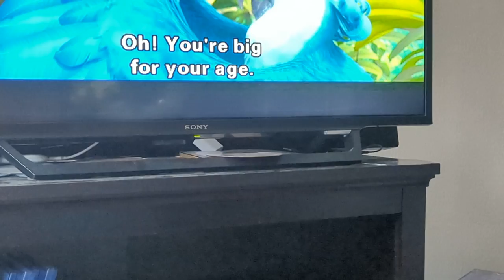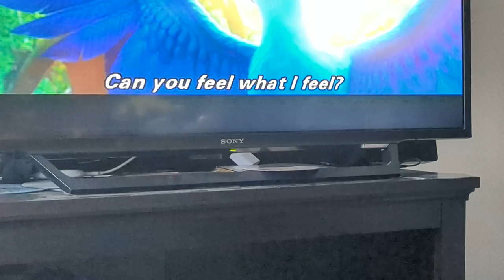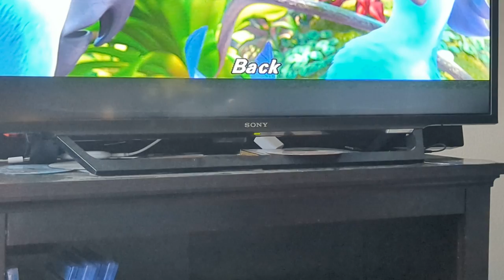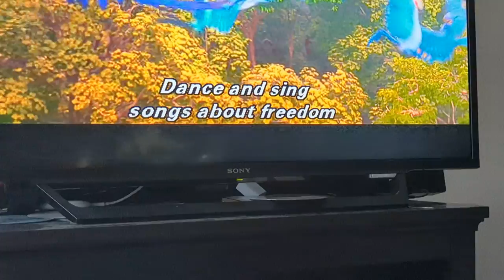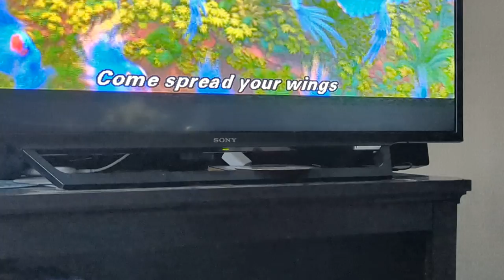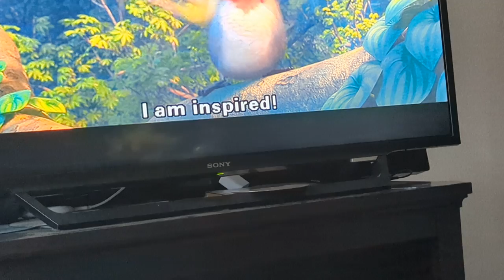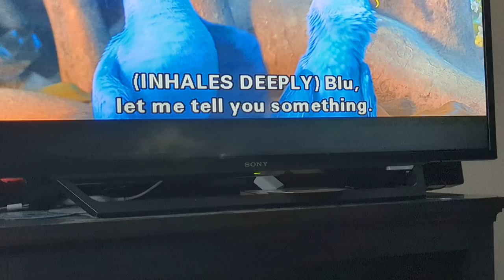June 3, 2022